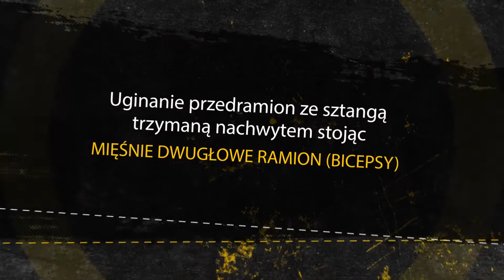Uginanie przedramion ze sztangą trzymaną nachwytem stojąc